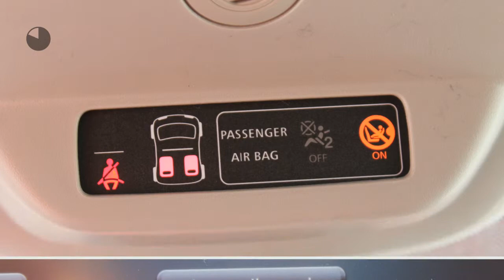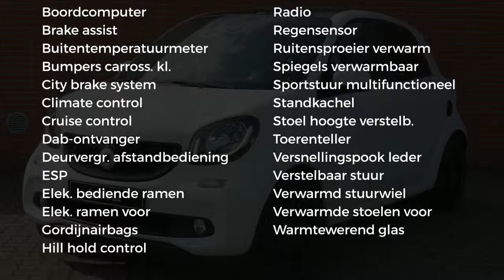Smart Forfour EQ Comfort Plus Prime Automaat